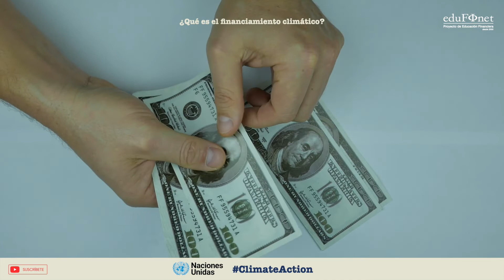Día Internacional Contra el Cambio Climático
Cada 24 de octubre se celebra el Día Internacional contra el Cambio Climático, una fecha instaurada por Naciones Unidas. Esta conmemoración tiene como objetivo que la población tome conciencia de la necesidad de paliar los devastadores efectos del cambio climático en nuestro planeta. Es hora de actuar  y sustituir nuestras acciones por otras menos contaminantes, menos nocivas y cuyo impacto en el planeta ayude a frenar la crisis climática.

00:00 Introducción
00:24 ¿Por qué financiar la acción climática?
01:57 ¿Qué es la financiación climática?